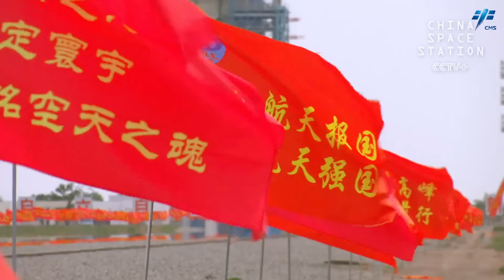Cool! Full review of Shenzhou-16 spaceship, carrier rocket combination being transported vertically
By now, the combination of Shenzhou-16 manned spaceship and the Long March 2F Yao-16 carrier rocket has been transported to the launch area, and the spaceship is expected to be launched in the near future at an appropriate time. This video will bring you full review of the wonderful moments of the transport, and the grand occasion of China’s manned spaceflight.

目前，神舟十六号船箭组合体已转运至发射区，计划近日择机实施发射。回顾垂转期间的精彩瞬间，看这场属于载人航天的盛况，让我们持续关注神舟十六号载人飞行任务的后续消息吧！